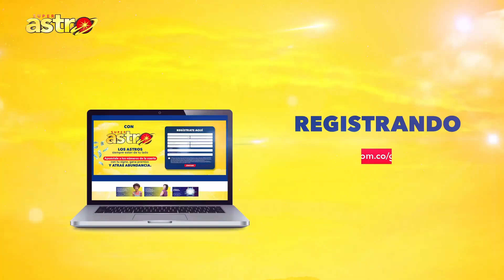Resultado de ASTRO LUNA hoy martes 13 de JUNIO del 2023 ✅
ASTRO LUNA resultado último sorteo del martes 13 de JUNIO 2023.

Los resultados del astro luna siempre están en boca de todos. La gente espera con ansias el último sorteo de la lotería astro luna para conocer el resultado y saber si ganaron. Anoche, el astro luna fue protagonista de la noche, y el último resultado fue muy esperado por todos. Ayer, el resultado del astro luna fue muy bueno, pero hoy se espera aún más. Las estadísticas de astro luna indican que es una de las loterías más populares, junto con su hermano el astro luna. El último resultado del astro también fue muy bueno.

Pero hoy en día, la gente se pregunta cuál será el resultado de astro luna. ¿Será igual de bueno que el de ayer? ¿O acaso será mejor? La gente busca los últimos resultados de astro luna y las estadísticas para tratar de encontrar el pronóstico astro luna para hoy. La lotería astro luna es muy popular y tiene muchos premios. Hay incluso un súper astro luna que ofrece aún más premios. La gente espera con ansias el sorteo del astro luna, para ver si tienen la suerte de ganar algo.

astro luna 13 de JUNIO del 2023
astroluna 13 de JUNIO del 2023
resultado astro luna 13 de JUNIO del 2023
astro luna último sorteo 13 de JUNIO del 2023
resultado de astro luna 13 de JUNIO del 2023
astro luna hoy 13 de JUNIO del 2023
resultado del astro luna 13 de JUNIO del 2023
astro luna resultados 13 de JUNIO del 2023
último sorteo astro luna
super astro luna último sorteo
astro luna y astro luna
astro luna dorado tarde
astro luna estadisticas
estadisticas astro luna
astro luna y luna
resultado del astro luna de hoy
estadísticas astro luna
astro luna loteria
último resultado del astro luna
resultado astro luna de hoy
resultado astro luna último sorteo
astro luna hoy resultado ultimo sorteo
astro luna resultados y estadisticas
resultado lotería de astro luna
super astro millonario
astro luna astro luna
resultado de la lotería de astro luna
número ganador astro luna para hoy